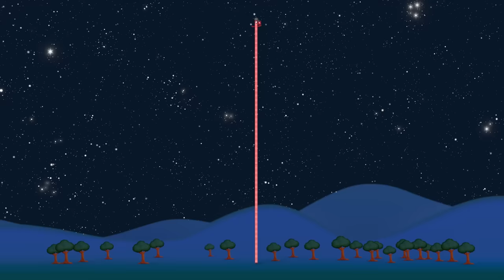Squariffic Adventures: Exploring All Things Square! 🟥🟧🟨 | Fun Learn to Count | Numberblocks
Join us on a Squariffic journey as we explore the fascinating world of squares! 🌟 Dive into the magic of learning with Numberblocks and discover the joy of counting in this family-friendly adventure. From colorful squares to exciting number challenges, our video is packed with educational fun for kids. Let's embark on a delightful exploration together and make learning numbers an entertaining experience for your little ones! 🚀🔢